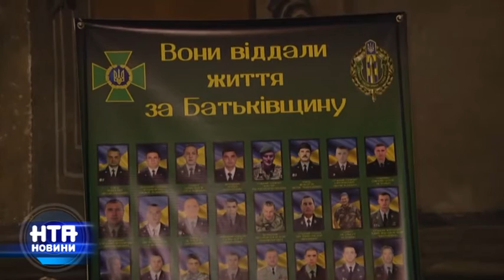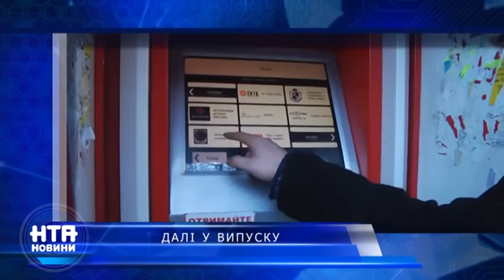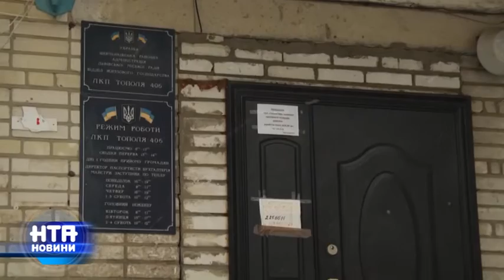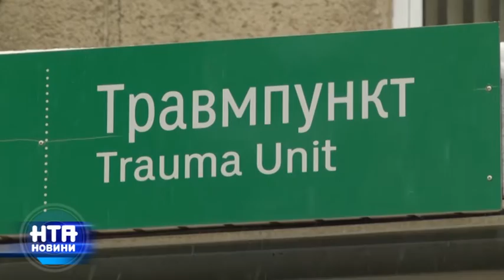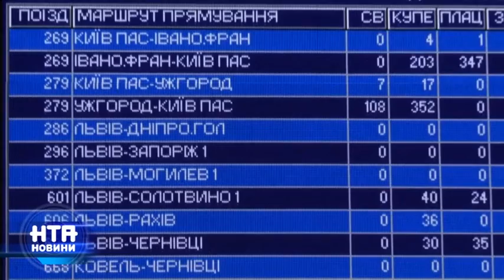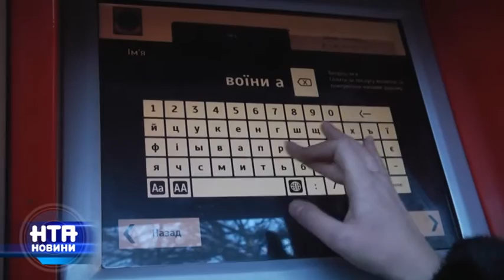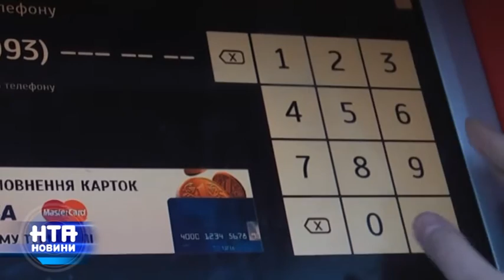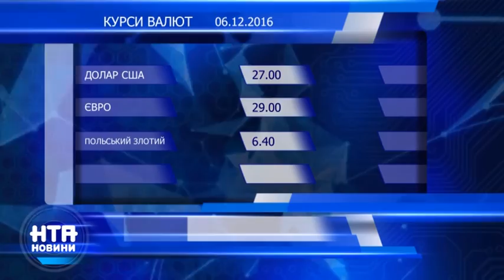Випуск НТА-Новин за 6 грудня 2016 року